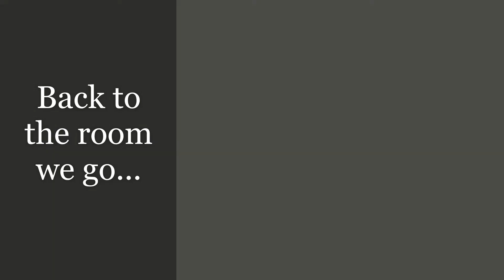24 hrs @ Great Wolf Lodge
We took a trip to Great Wolf with two other families! We should have stayed longer!! So much fun. Thanks to my friends Miles, Logan, Luca, and Maxine for coming!